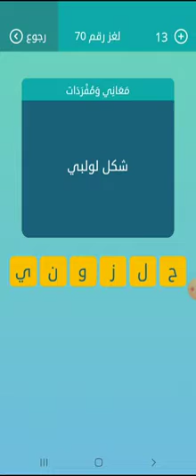ماذا يعني الشكل اللولبي حلزوني